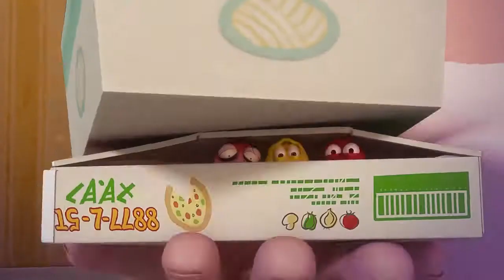Bản sao của LARVA KUNG FU 2